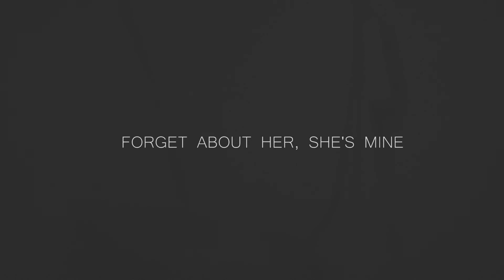My Room Tour 2017 | Dull Life | Sketch 2017 | TechnoLunatic | Cinematic Sony alpha a6300 | B&W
This is a Sketch.